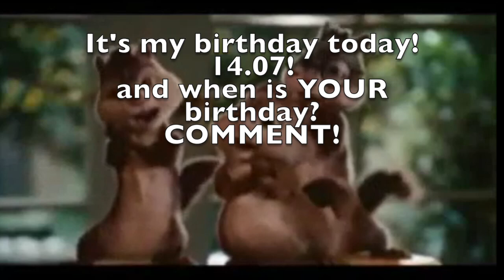TODAY is my birthday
Heeyyy guyssss!

AND when is YOUR BIRTHDAY?! *COMMENT*